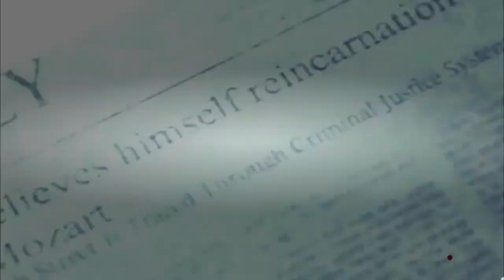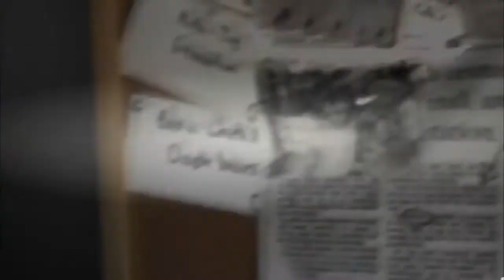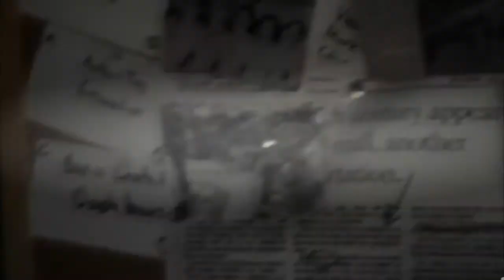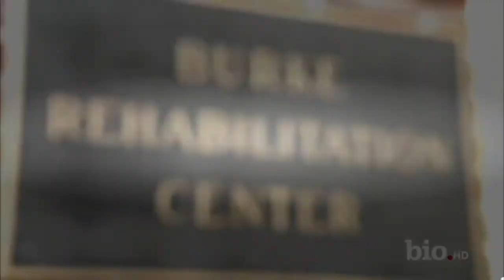The Unexplained - Season 1 Episode 6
Will I Ever Walk Again
A woman who has spent forty years in a wheelchair takes a journey to mystical healers and experts to see if she can ever walk again.